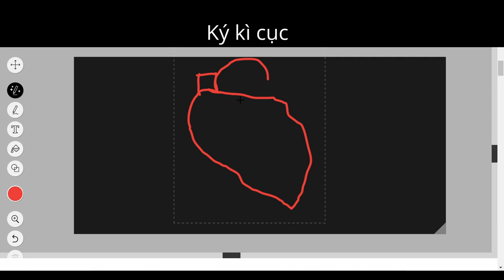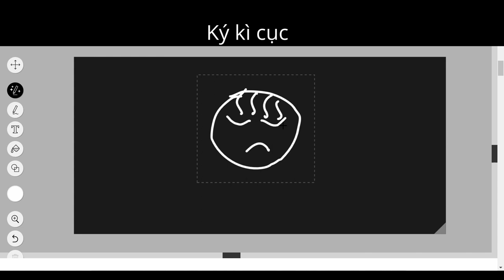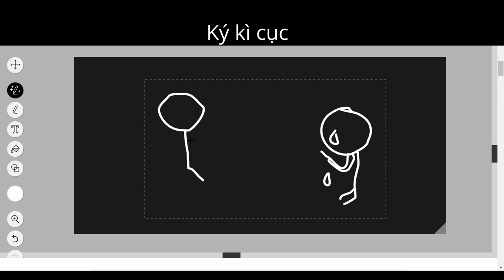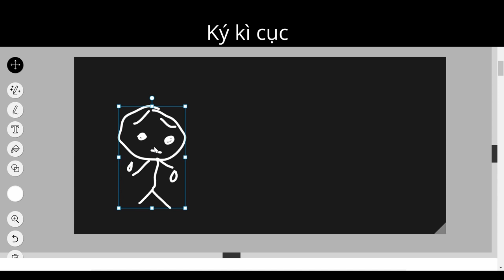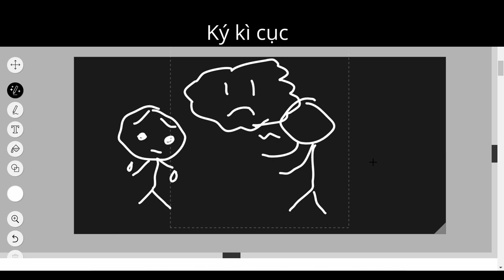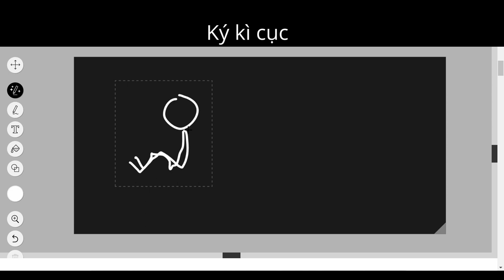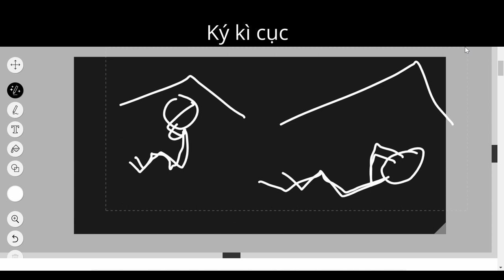Câu chuyện về chiếc mái hói. Cảm giác bị body shaming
Mình lên content này và với những lời lẽ lạc quan nhất, hàm súc nhất có thể để nói trong video. Đó như thể hiện nỗi lòng của bản thân, và mình tin đó sẽ là tiếng nói chung của không ít người.